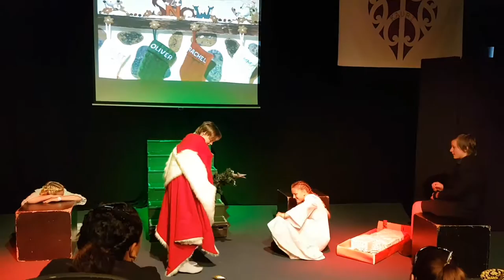The grinch who stole Christmas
Aranui High School year 9 drama group performed for kindy kids.
First time in front of people

Loads of excited little ones...

Great acting guys